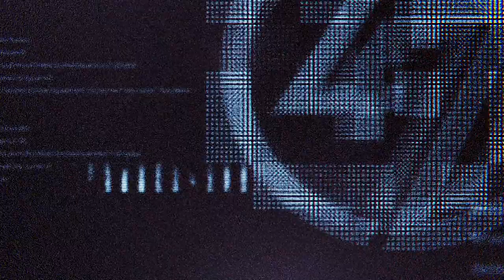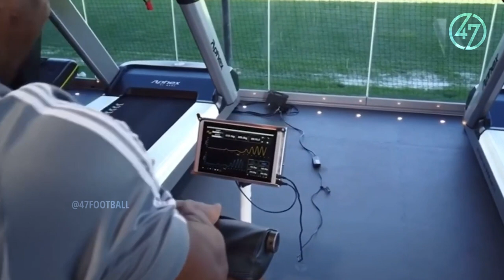Adama Traoré ● Welcome BACK to Barcelona - Skills & Goals 2022 HD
Is Adama Traoré ready for a top club?
Name: Adama Traoré Diarra
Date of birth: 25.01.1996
Age: 24
Height: 1,78 m
Citizenship: Spain, Mali
Foot: Right
Market Value: €40 M. (transfermarkt.de)
Current club: Wolverhampton Wanderers
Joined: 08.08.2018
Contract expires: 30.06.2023